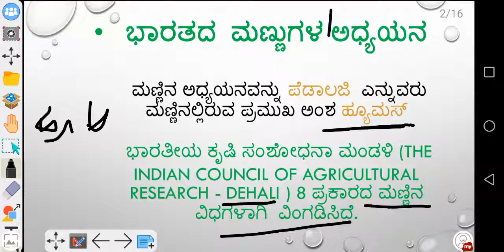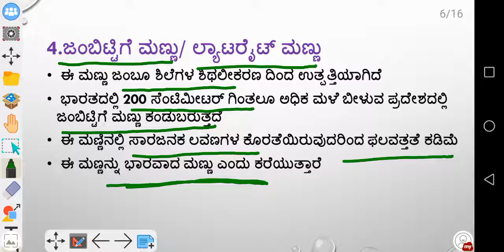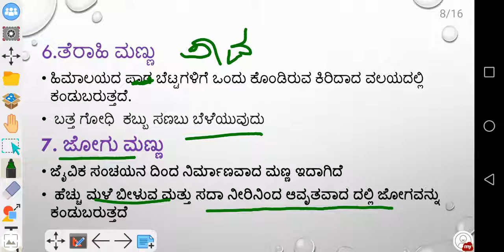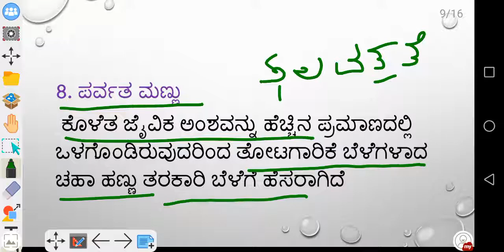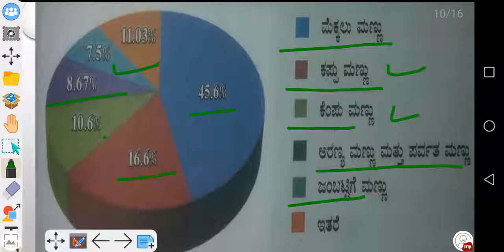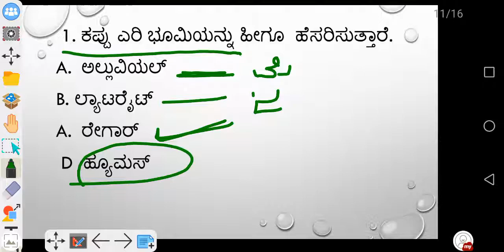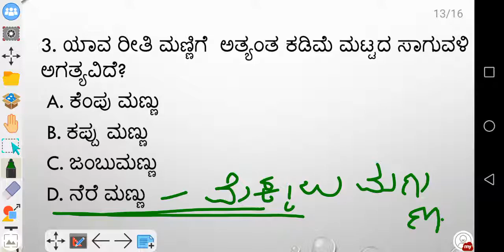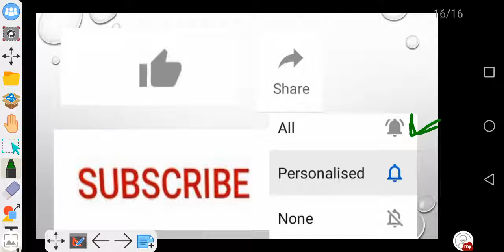ಭಾರತದ ಮಣ್ಣುಗಳ ಅಧ್ಯಾಯನ , ಎಲ್ಲ ಪರೀಕ್ಷೆಗಳಿಗೂ 1 ರಿಂದ 2 ಅಂಕಗಳ compulsory ಕೇಳುವ ಟಾಪಿಕ್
RRB NTPC and Group - D exam for best topic  1 to 2 marks fix asking topic